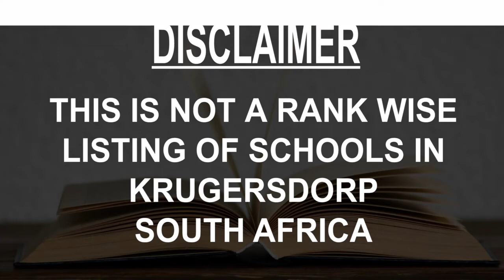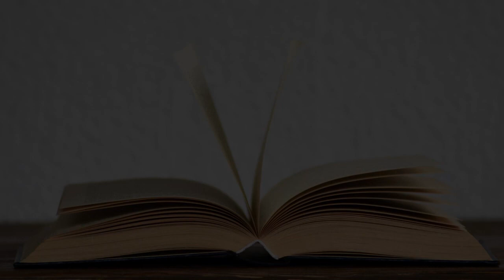Schools around Krugersdorp, South Africa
Must Watch.. Best Schools around Krugersdorp

Click on Bell ICON to get the notification of New Videos.This is not rank wise listing of Top Schools in Krugersdorp, it's the list of best Schools around Krugersdorp as per the ratings given by our users.

Listed Schools:

ST URSULA'S SCHOOL
School
Krugersdorp, South Africa

Curro Krugersdorp Independent School
School
Krugersdorp, South Africa

Hoërskool Monument
High school
Krugersdorp, South Africa

Hoërskool Noordheuwel
High school
Krugersdorp, South Africa

Alma Mater International School
School

Silverfields Primary School
Primary school
Krugersdorp, South Africa

Azaadville Muslim School
School
Krugersdorp, South Africa

 Laerskool Krugersdorp Noord
School

West Rand School The
School
Krugersdorp, South Africa

Laerskool Kenmare
Primary school
Krugersdorp, South Africa

N Diederichs Technical High School
High school
Krugersdorp, South Africa